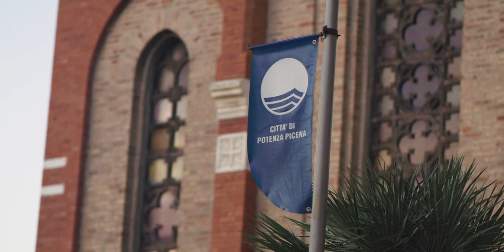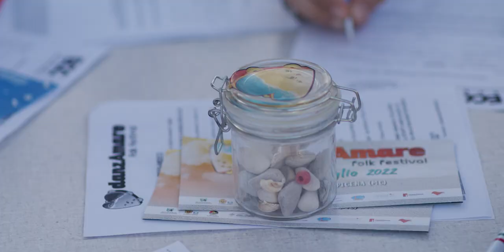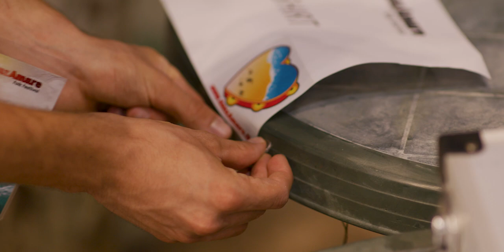Danzamare Folk Festival 2022 - Official Aftermovie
1-2-3 Luglio 2022 - Porto Potenza Picena (MC)
Produzione: Associazione Eccetera
Riprese & Editing: Marco Conti

Si Ringraziano:
Città Potenza Picena
Dino Baffetti Accordions